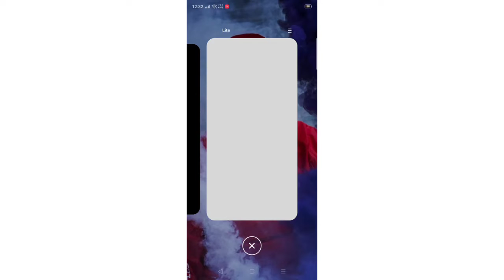নতুন আপডেট ||| New update || busid || ~ V.37New update ||| bus simutator Indonesia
নতুন আপডেট ||| New update ||busid || ~ V.37New update ||| bussimutator Indonesia